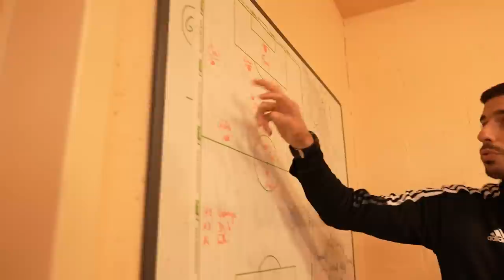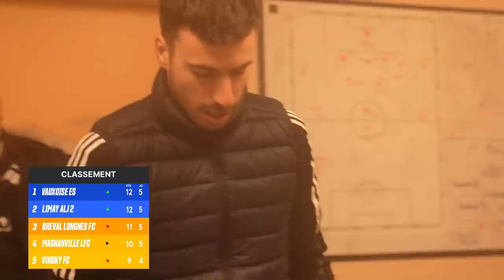ON FAIT UN MATCH CATASTROPHIQUE !!! (ÉPISODE 10 - SAISON 22/23)